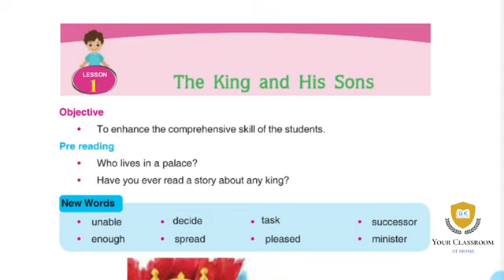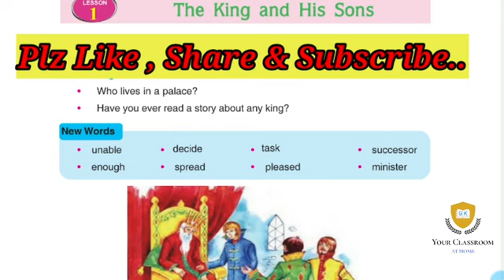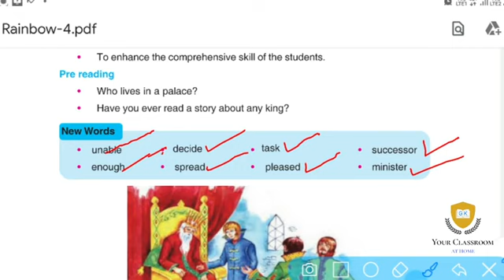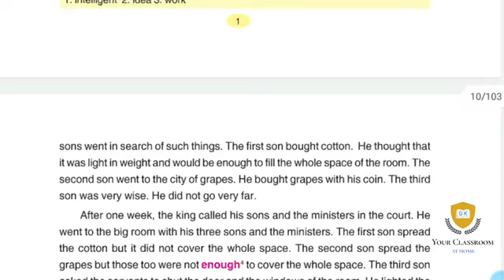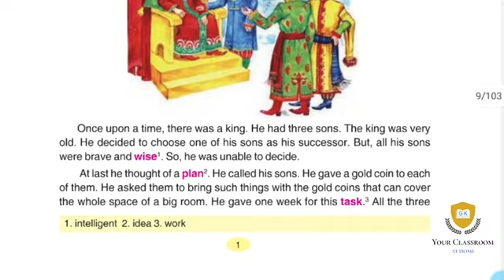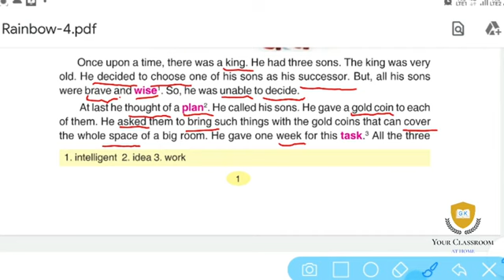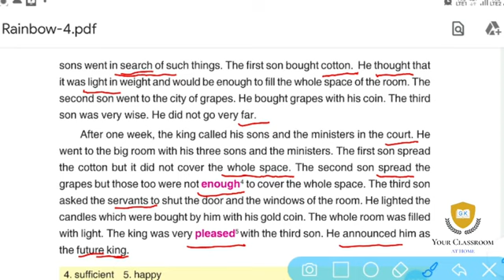Class 4th | English | Lesson 1 | The King And His Sons | (Part - 1 ) | By Mr. Gurvinder Matharu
In this video lesson I have told an interesting story about a King who is finding his successor .This is lesson first of 4th class in PSEB syllabus of English.
Mr. Gurvinder Matharu
Head Teacher
Govt Primary School
Satoj
Block Cheema (Sangrur)